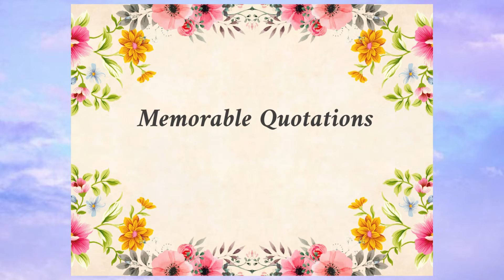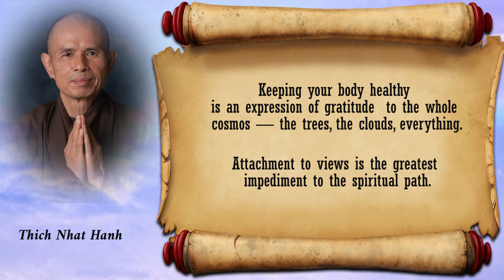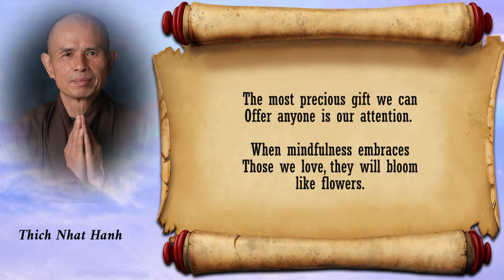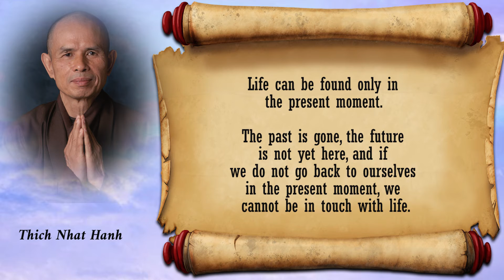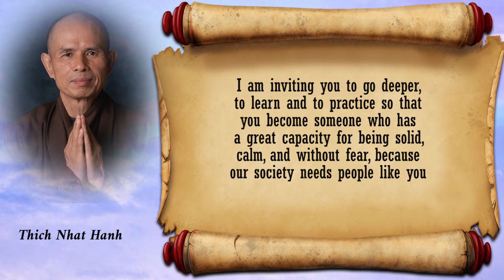Memorable Quotations - from Thich Nhat Hanh - Part 4 (read by Narad)